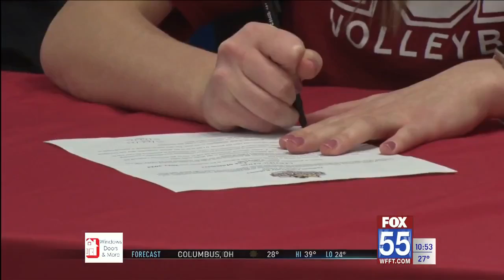Lea Mummert signs to play volleyball with IU Kokomo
She says her decision was pretty easy once she met the coaches for the Cougars and her future teammates.